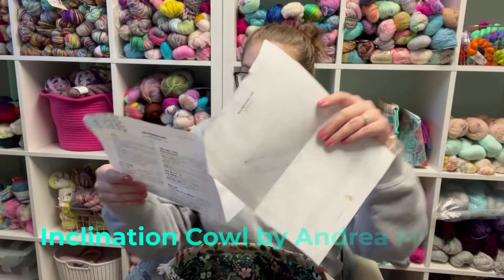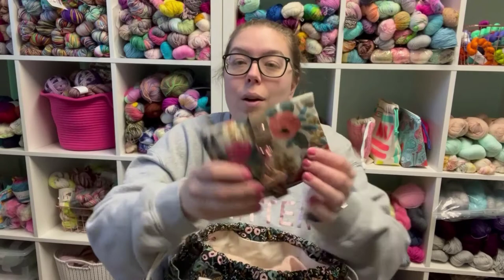Wheelhouse Knits Episode 4: "Vanilla socks don't count, right?"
Wearing: KNITTER Sweatshirt by ThatYarnHabit

WIPs:
1. Textures Unite by Stephen West
Yarn: leftovers in Hedgehog, Vivid, Uschitita, Ancient Arts, Grenouille

2. Inclination Cowl by Andrea Mowry
Yarn: Cascade Heritage Weave - Woodsy & Zauberball - Piano Bar

3. Vanilla Sock (72 stitces)
Yarn: Canada by River City Yarn

4. Vanilla Sock (64 stitches)
Yarn: Nomadic Yarns - Summer Love

5. Tresaco Jumper by Along Avec Anna
Yarn: Sweet Skein O' Mine BFL - The Queen & Sweet Skein O' Mine Mohair - Just Peachy

Acquisitions:
Cascade Heritage Weave - Woodsy

Zauberball - Piano Bar

Notions/Mentions:
Studio Britta
Mrs. Browns Bags
Stitch Together Studio
Ocean Loops
A Needle Runs Through It
Wildstrand Handcrafted